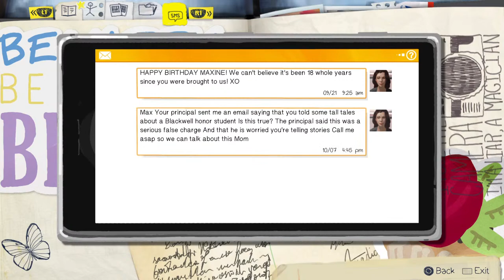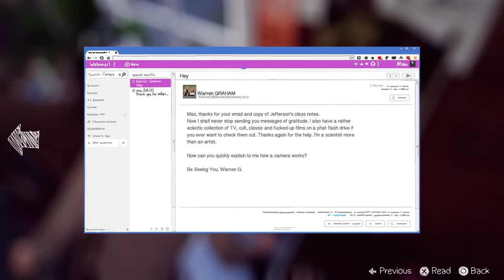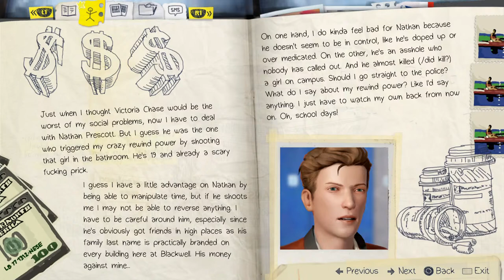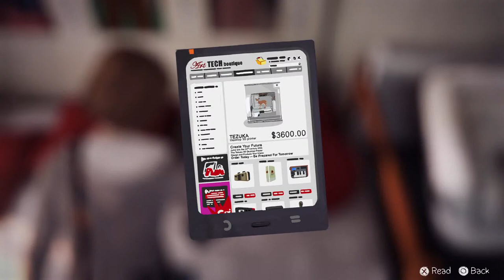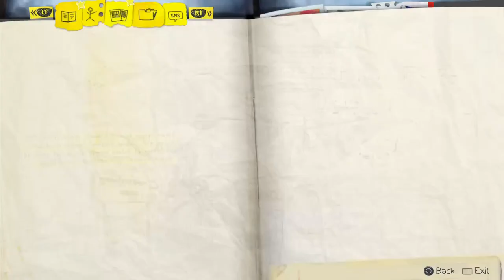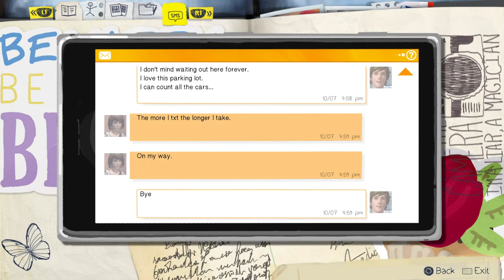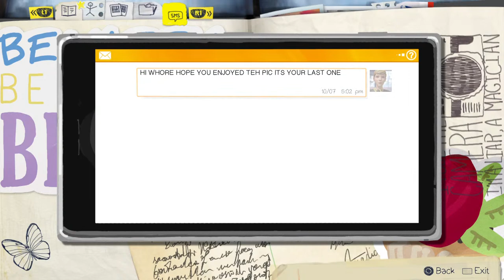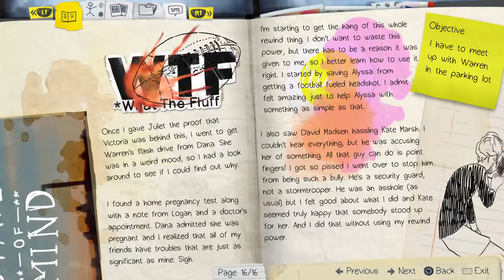Life is strange